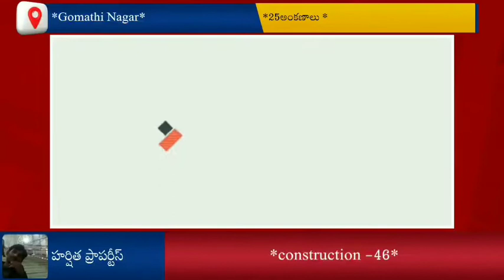independent house in nellore,luxury independent house in nellore,luxury independent house,new house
25ankanas, 46construction, cost-1.60cr, East face, Gomathi Nagar, Nellore, -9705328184